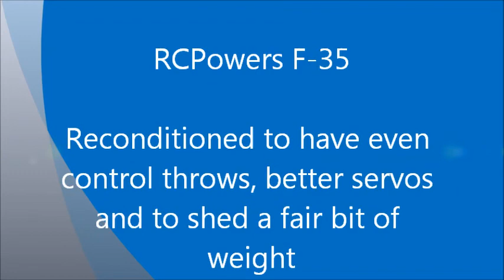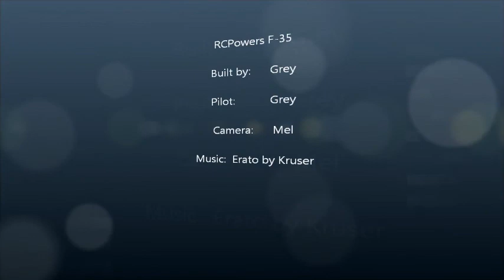Reconditioned RCPowers F-35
This was my second plane and it never was very straight.  This week I got around to "reconditioning" it and made some changes to make it handle differently.

Finally straightened out the control rods and control horns so the elevons have even throws!
Increased control throws by 1/8 inch.
Upgraded from 1.5kg nylon geared servos to 1.8kg Metal Gear.
Dropped down to a 1300mAh 2s from a 2200mAh 2s battery to shed some weight.

It's going to take some getting used to :)